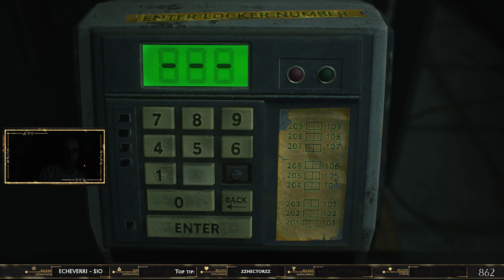Resident Evil 2 - Solo nos falta 1 Medallon- Cap 3